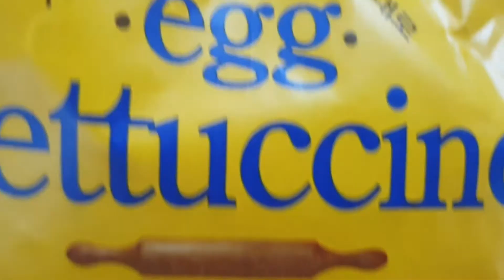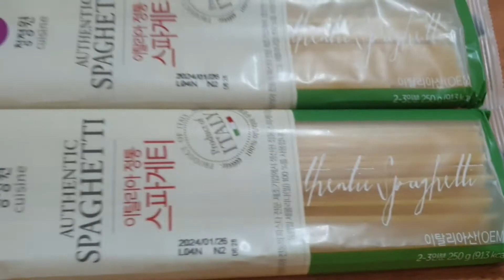스파게티 소스와 면을 샀어요♡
2021.8.2.월요일

11번가에서 딸이 스파게티 소스와
면을 샀어요.

청정원
스파게티 소스 600g 4인분 2병
스파게티 소스 300g  2인분 1병
파스타면 250g 2-3인분 1봉지
스파게티면 2-3인분 250g 2봉지
= 8.800원

배송비 무료